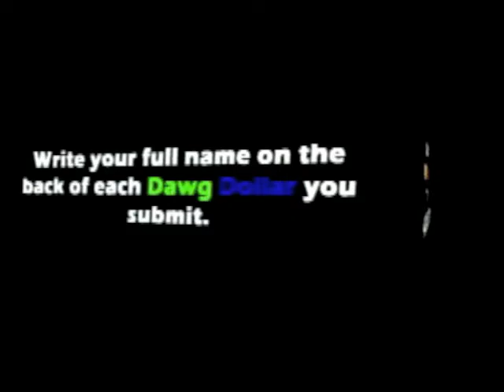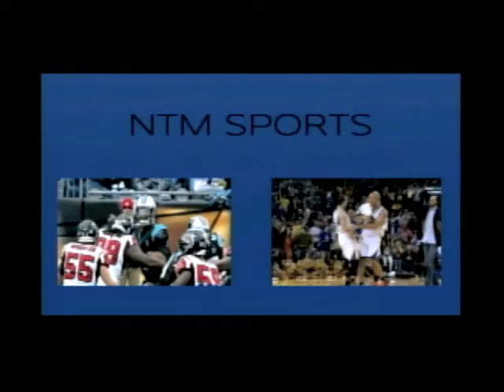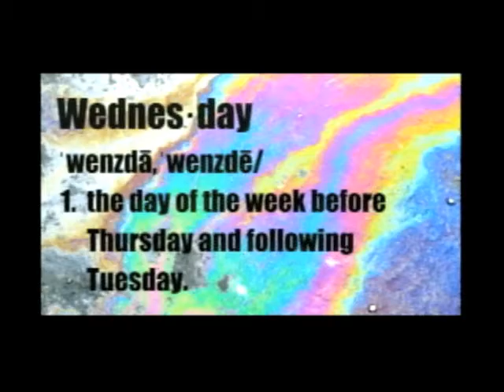6 15 16